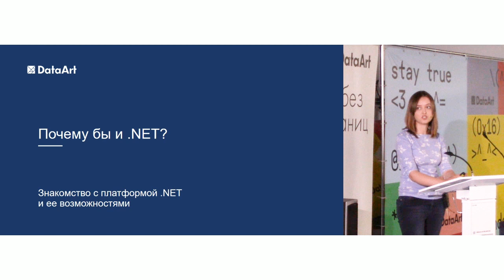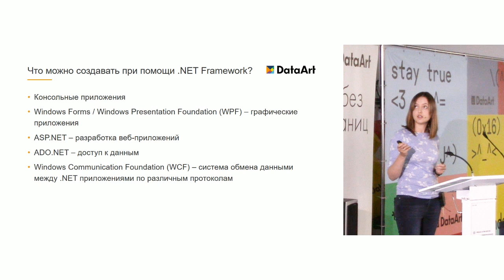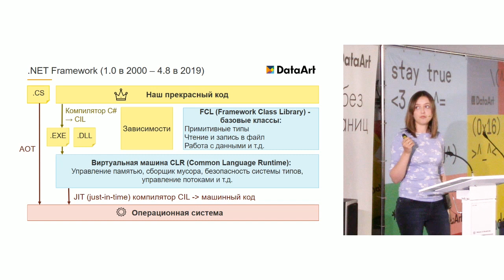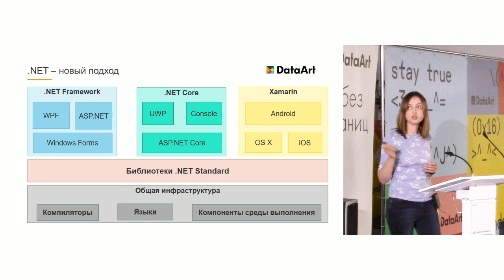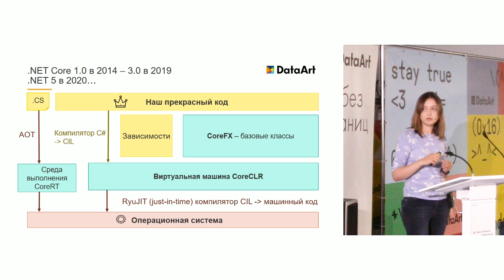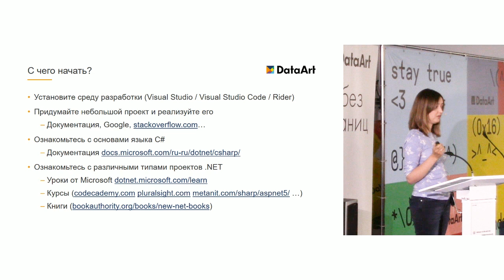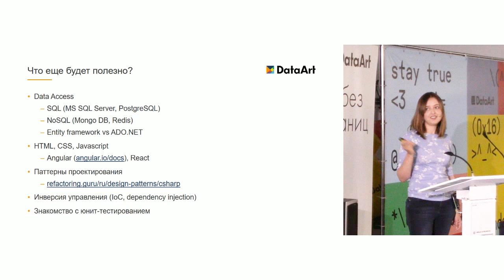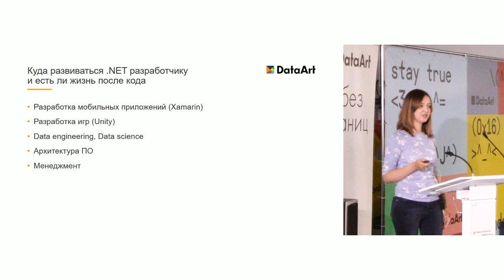«Почему бы и .NET?» Дарья Сорокина, DataArt.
Расскажу про инструменты платформы .NET, какие приложения они позволяют создавать и как применяются в реальных проектах.

Лекция в рамках «Летняя практика DataArt 2019»

Докладчик: Дарья Сорокина, Senior .NET Developer, DataArt.